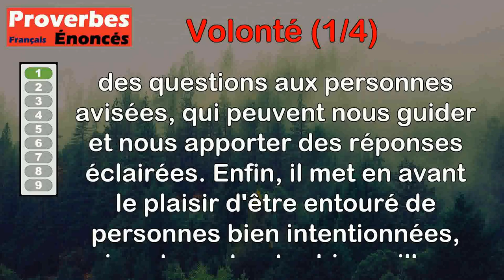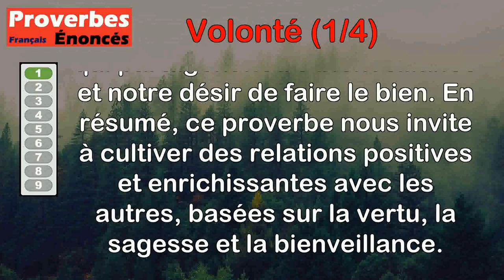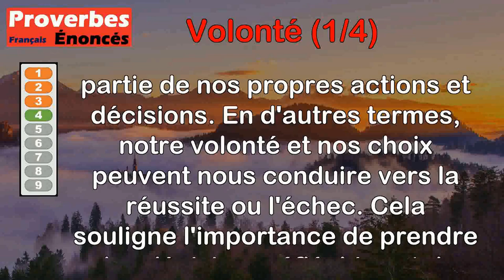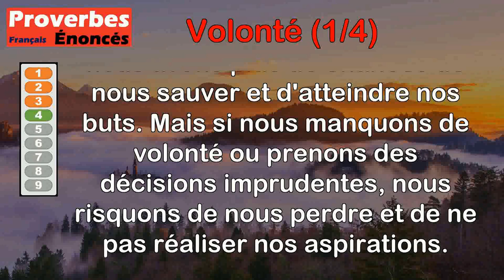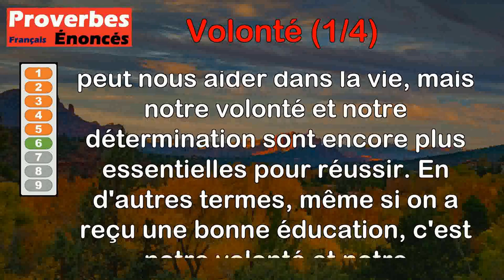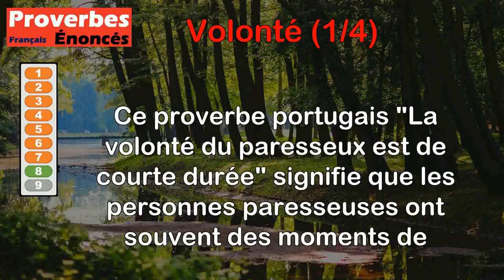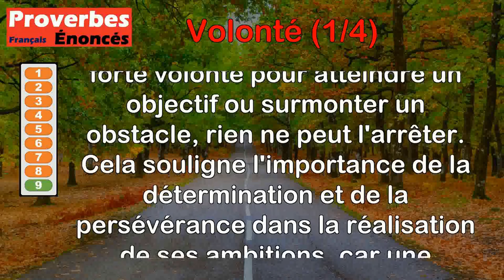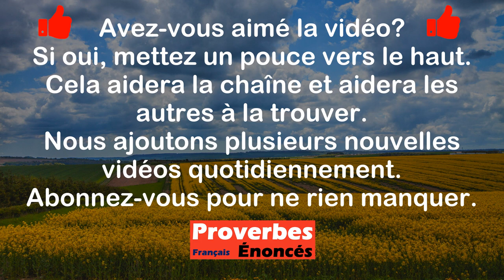Proverbes - Volonté (1 de 4)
00:00 Introduction
00:08 Proverbe Tibétain - C'est toujours un bonheur pour quelqu'un d'avoir pour appui des gens vertueux, d'interroger les sages, et d'avoir pour compagnons des gens de bonne volonté.
01:11 Proverbe Allemand - La volonté est tout et fait tout.
01:50 Proverbe Français - On manque de moyens moins que de volonté.
02:31 Proverbe Grec - Par sa volonté on se sauve ou on se perd.
03:22 Proverbe Turc - La bonne volonté doit passer pour accompte.
04:02 Proverbe Français - L'éducation peut beaucoup, mais plus encore notre bonne volonté.
04:46 Proverbe Latin - Rien n'est impossible aux hommes de bonne volonté.
05:37 Proverbe Portugais - La volonté du paresseux est de courte durée.
06:24 Proverbe Italien - Où la volonté s'impose, rien ne s'y oppose.